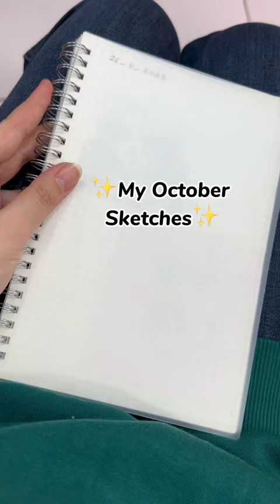My October sketches